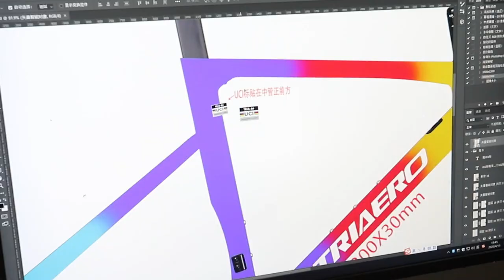Painting Your Carbon Bike Frame like a Pro-Step-by-Step Tutorial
At TRIAERO, we specialize in providing top-notch custom bike painting services for bike shops, startup bike brands, and bike teams. Our passion lies in transforming carbon bike frames into unique pieces of art, tailored to reflect individual styles, brand identities, or team aesthetics.
With our expert craftsmanship and attention to detail, we bring your vision to life. Whether you're a bike shop looking to offer personalized bike frames to your customers, a startup bike brand seeking to establish a distinctive identity, or a bike team aiming to showcase unity and professionalism, TRIAERO is your go-to destination for exceptional custom bike painting.
Our skilled team of painters utilizes the latest techniques, high-quality materials, and cutting-edge technology to create stunning finishes that are not only visually captivating but also durable and long-lasting. We understand the importance of precision and consistency, ensuring that every bike frame receives the utmost care and attention it deserves.
From color selection to graphic design and logo placement, we work closely with you to understand your preferences and bring your visions to reality. Whether it's a sleek and minimalist design or a vibrant and eye-catching masterpiece, our goal is to exceed your expectations and deliver a finished product that represents your style, brand, or team identity with utmost precision.